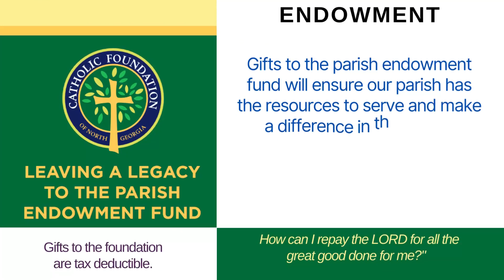[date ]Sunday Spanish Mass 2pm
Sunday Spanish Mass 2pm